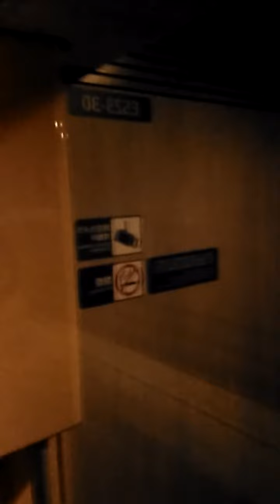Shinkansen from Hachinohe to Tokyo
Travelling from Hachinohe Northern Japan to Tokyo on the Bullet Train..